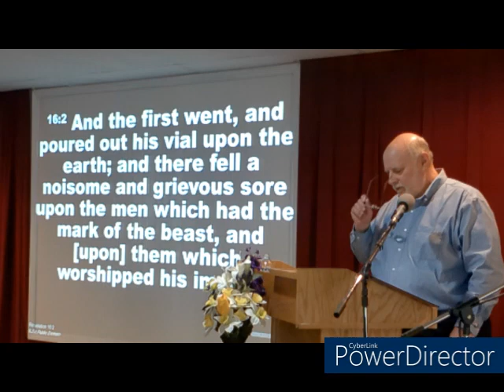Mark of the Beast: 666 - New Hope Christian Church - Aug 27 2023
Pastor Dave speaks on the Mark of the Beast and potential technology that is in place today that could bring this dreaded mark to pass. Do not be deceived.